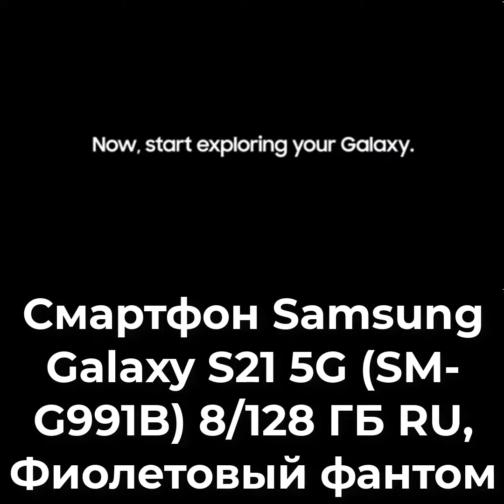Смартфон Samsung Galaxy S21 5G Ссылка на товар в комментариях